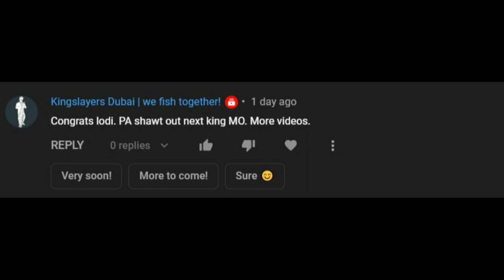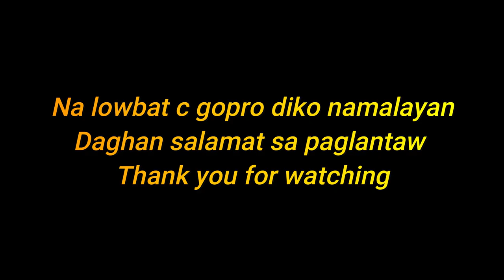Daming Danggit or Rabbit fish